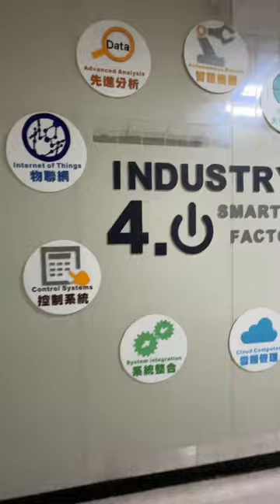Working as Factory Worker Taiwan Innolux Company Tour